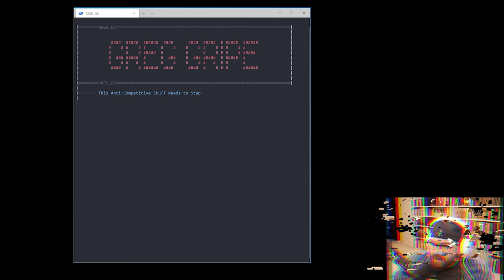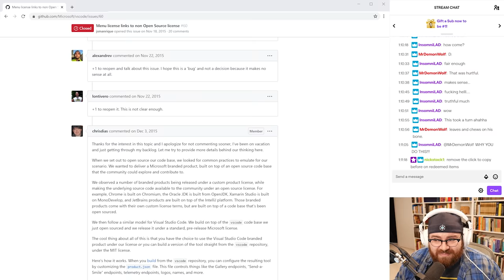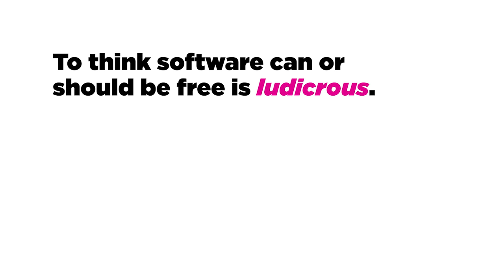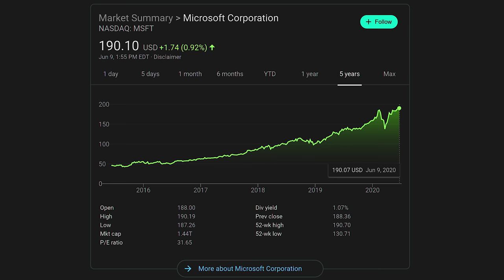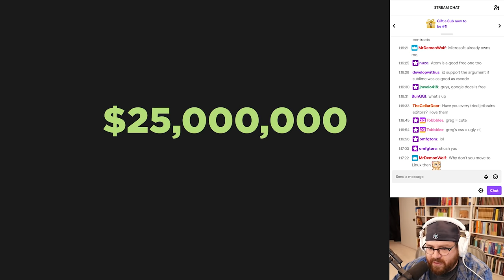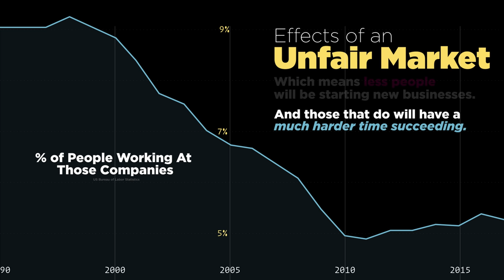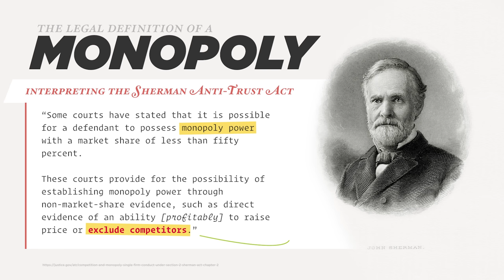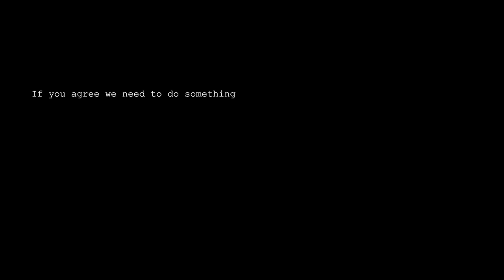The Biggest Threat to Innovation of Our Time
Innovation is the driving engine behind human progress; that engine is threatened by massive corporations that are creating and thriving in unfair markets. These unfair markets are created when massive corporations and venture backed companies enter into once-competitive sectors and offer products for free, or at a cost which is predatory. Predatory pricing is an anti-competitive tactic in which dominant companies deliberately reduce the price of their product in order to foreclose their competitors from the market. This unfair tactic is being employed by major technology companies like Microsoft, Facebook, Google, and Amazon to drive up their value - all the while making the cost of starting new businesses skyrocket, effectively they make it impossible to compete. This lack of competition leads to a lack of innovation as new businesses will not be financially viable in the startup phase.

We have laws to protect markets and small businesses from monopolistic corporations, why can't we enforce them?

Why we made this video?
Frankly, this stuff scares us. Half of our company is an incubator that creates software. As an incubator we are trying to find ways to enter markets and compete, and if everything is free we can't do that. We wanted to raise awareness about this issue so that we can create a future where business is fair and innovation can still take place.

About Omatum: We are a creative, independent incubator making products that augment human potential.

For licencing information, please email greg at omatum dot studio